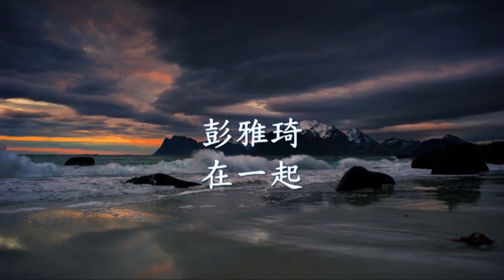彭雅琦 - 在一起.mp4